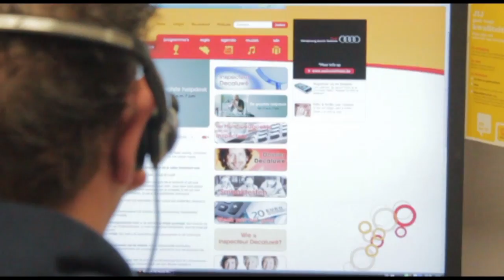De Grootste Helpdesk van Vlaanderen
Van 3 tot 7 juni 2013 is Radio 2 te gast bij Telenet met hun programma "De Grootste Helpdesk van Vlaanderen". Elke dag wordt een nieuw onderwerp behandeld over veilig online: hoe beveilig je optimaal je computer en je tablet? Is online bankieren veilig? De kinderen zitten hele dagen op Facebook: is dat wel oké? Luisteraars met een vraag kunnen dagelijks tussen 8u en 12u bellen naar het gespecialiseerde callcenter.